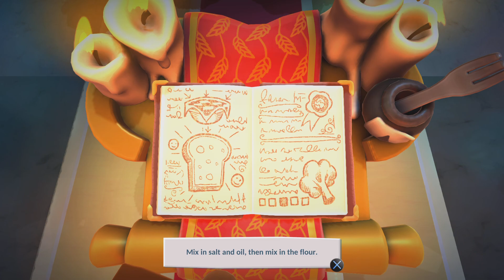Overcooked 2 WITH DA BROS Ep.1